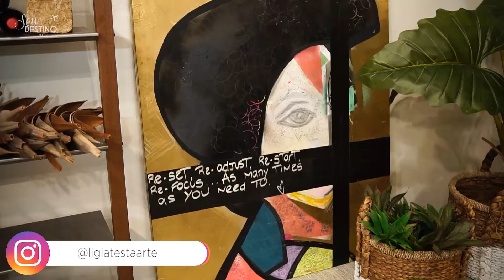Fabio Tarossi - DESAFIO ARQDECOR EP 11